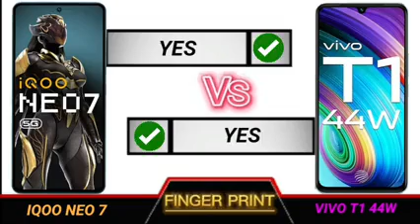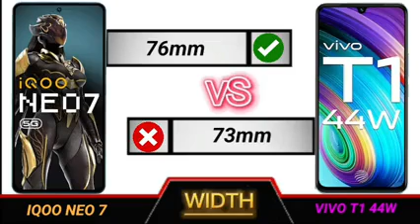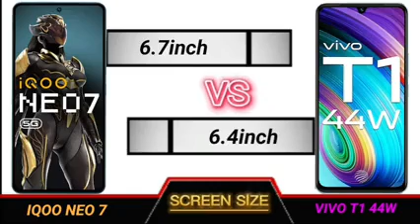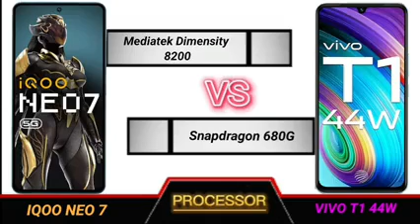iqoo neo 7 vs vivo t1 44w full comparison.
Technical Videos.

YOUR QUERIES

iqoo neo 7 review tamil